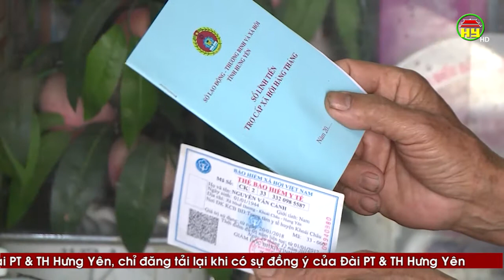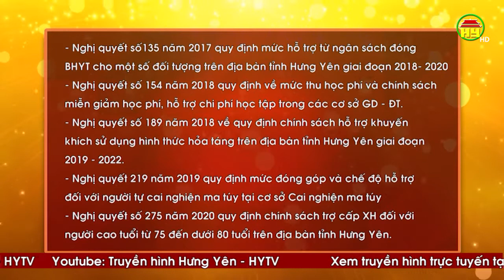Hiệu quả từ các nghị quyết HĐND tỉnh về an sinh xã hội